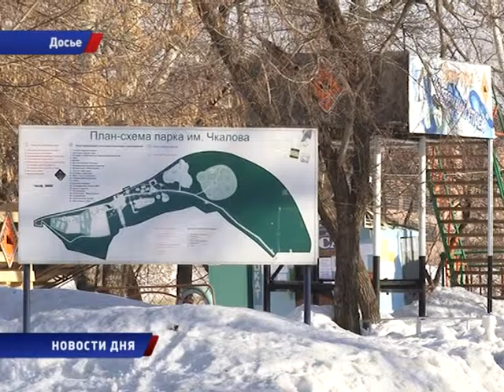НАКАНУНЕ ФОРУМА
В Оренбурге проходят последние приготовления к масштабному форуму "Оренбуржье - сердце Евразии". Завтра в областной центр съедутся порядка трех тысяч участников со всей России и стран ближнего зарубежья. Это предприниматели, эксперты, представители деловых кругов. Оренбуржье вновь готово удивлять гостей презентацией масштабных проектов. Например, один из них - просто уникальный,  разработчики уверены: он обязательно будет воплощен в жизнь в Оренбурге. Это центр подготовки покорителей космоса "Гагарин-парк". Некоторые секреты разузнала Наталья Мороз.